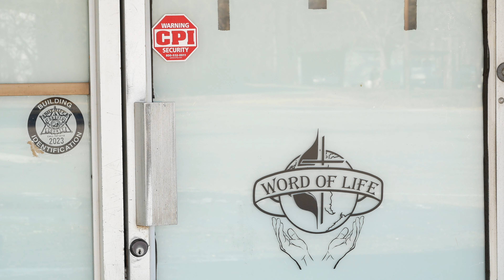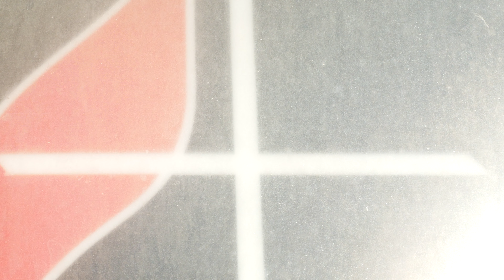12 Churches of NC Highway 67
Ambient video portrait of 12 churches on NC highway 67